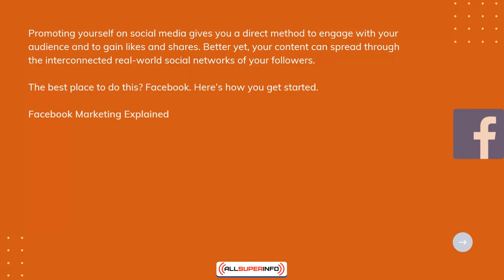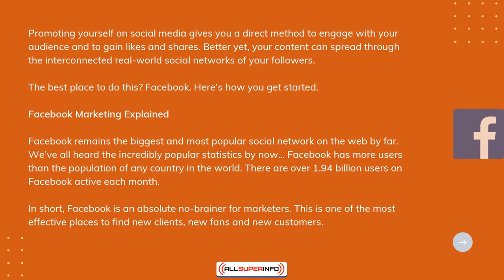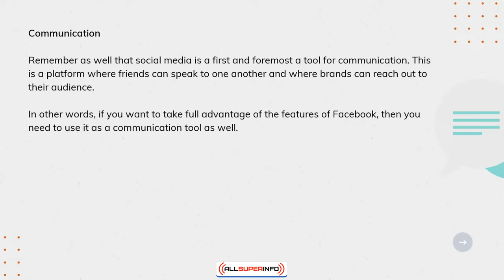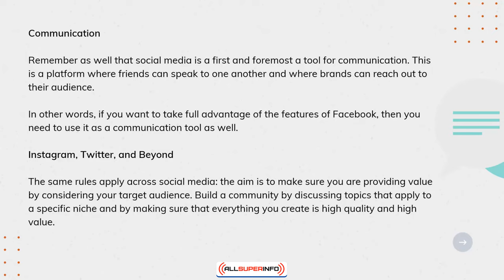6 Social Media as a Source of Big Traffic